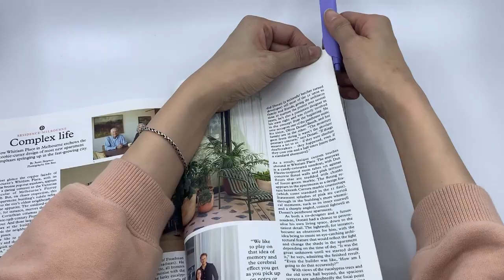CLIP CLIP CLIPEN!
CLIPEN is a design pen with both functions of a clip and a pen.
CLIPEN won the world's three grand design awards and Asia design awards.